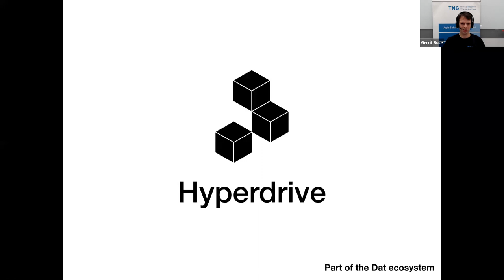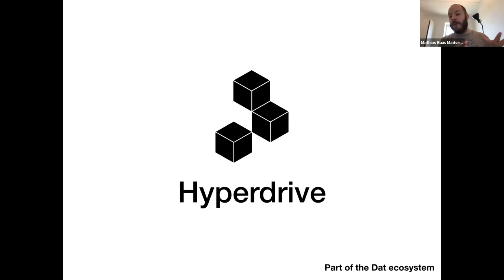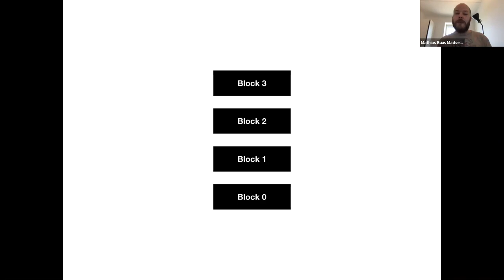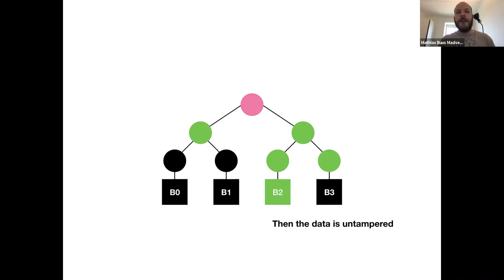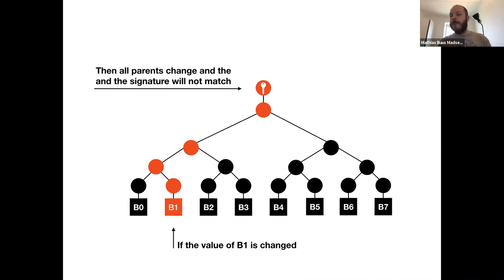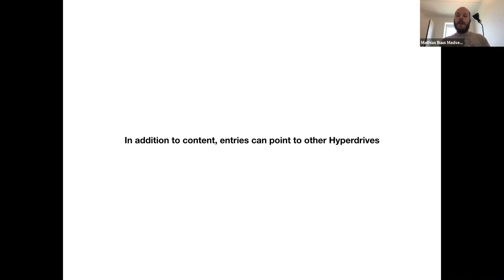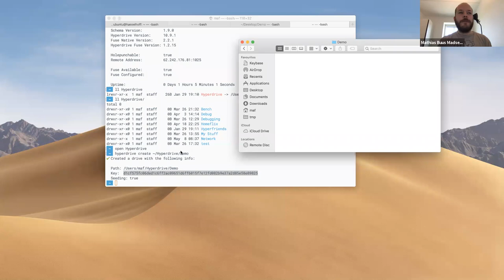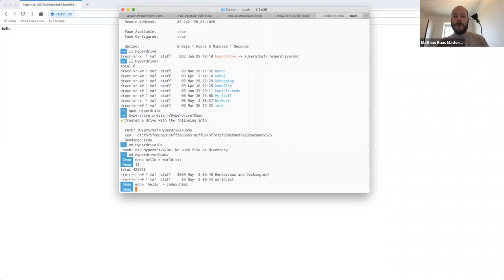vBTD13: Hyperdrive - A P2P, Massively Distributed, Dropbox - Mathias Buus Madsen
Title: Hyperdrive - A P2P, Massively Distributed, Dropbox

Speaker: Mathias Buus Madsen, Partner and Node.js Hacker, Hyperdivision

Distributing and sharing files between coworkers and friends is a problem that’s been around for a while. In the last 10 years, services like Dropbox have used cloud infrastructure to help make data sharing smoother. While convenient, these centralized services come with serious drawbacks. In this talk I’ll introduce an open-source, P2P alternative we’ve been working on called Hyperdrive, and why we think it finally offers a good and competitive solution to existing products. I’ll make sure to give a deep technical analysis and have plenty of demos.

I’m Mathias Buus, a distributed systems expert from Copenhagen, Denmark. For the last 8 years I’ve been working in the distributed space primarily with Node.js. I’ve contributed to a big amount of open source Node.js problems and am currently the maintainer of over 800 packages on the Node.js package manager, npm. I’m the co-founder of Hyperdivision, where we build products aimed at solving security and other issues for enterprises using novel P2P technology.

Recorded on the Big Techday 13 by TNG Technology Consulting GmbH / on May 8th, 2020, see also